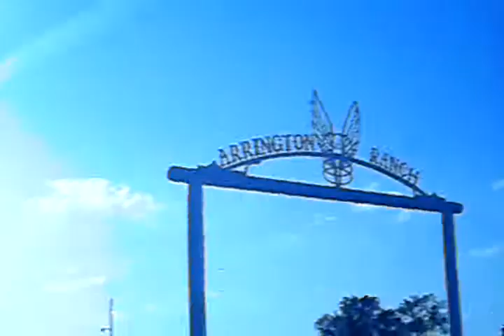Roadtrip Diary 10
At the Arrington Ranch - the house where Tom Hanks drops off the package at the end of "Cast Away"